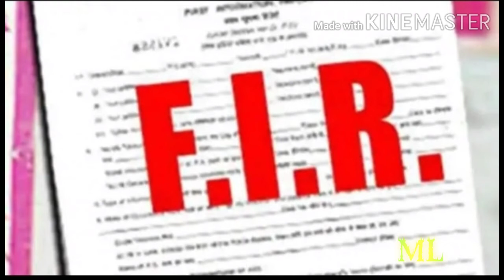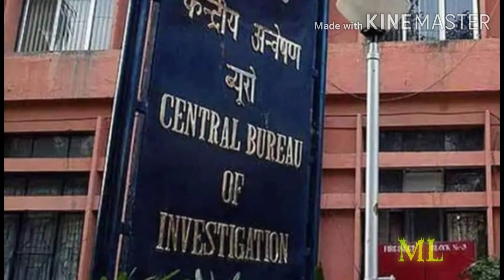sushant singh rajput death! suicide ya mader?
सुशांत ने की थी आत्महत्या या `मर्डर`, कैसे हटेगा मौत पर पड़ा सस्पेंस का पर्दाहर कोई इस सवाल का साफ-साफ जवाब जानना चाहता है कि सुशांत सिंह राजपूत की मौत के पीछे की वजह क्या है? इस मिस्ट्री को आखिरकार कबतक सुलझाया जा सकेगा? ये वाकई बड़ा सवाल है..सुसाइड और मर्डर में उलझी गुत्थी

पर्दे के धोनी ने सुसाइड कर ली या फिर मर्डर इसकी गुत्थी उलझने का नाम नहीं ले रही है. मर्डर को लेकर सस्पेंड इस लिए बन रहे हैं क्योंकि सुशांत सिंह राजपूत के चचेरे भाई ने कई अहम बातें कहते हुए आरोप लगाए हैं. वहीं सोशल मीडिया पर भी सुशांत की मौत को लेकर सीबीआई जांच कराने की मांग तेज हो रही है.